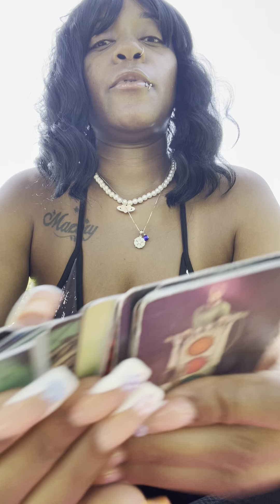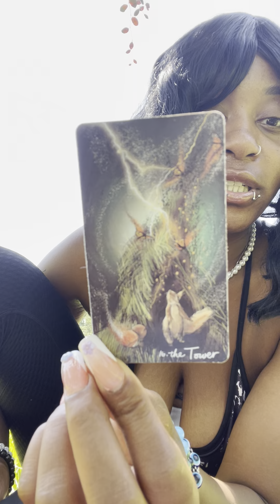SCORPIO JUNE 18th - 30th 💛 | RIAHJAYSREALITY